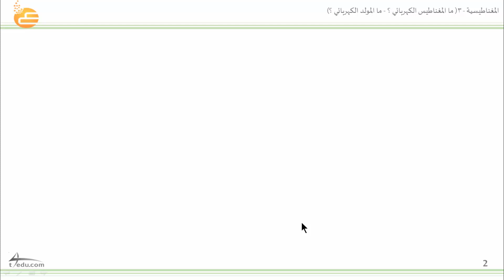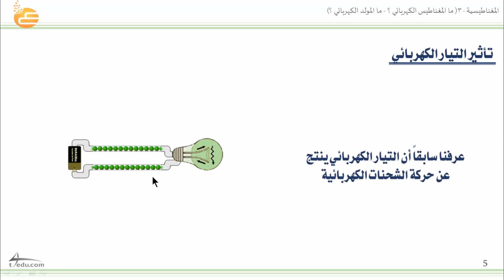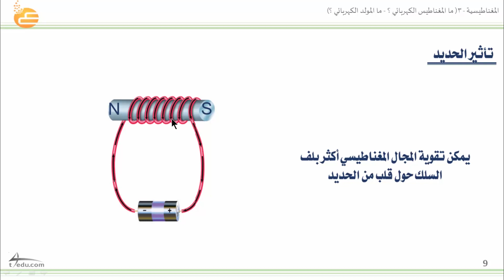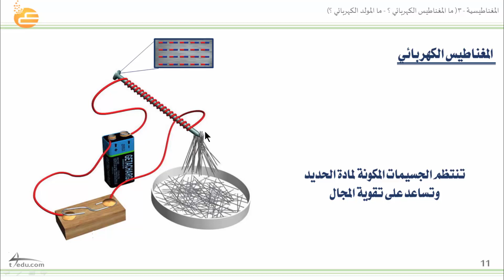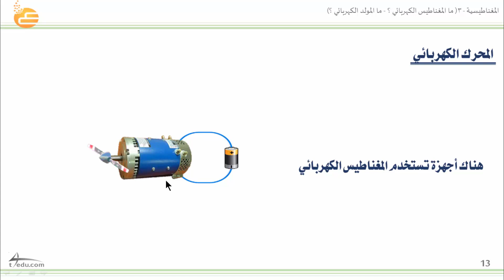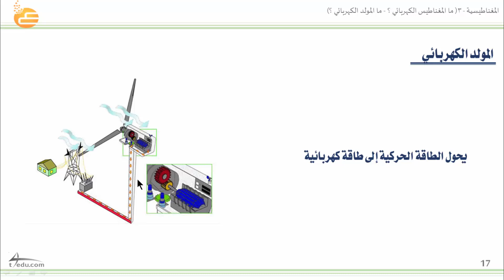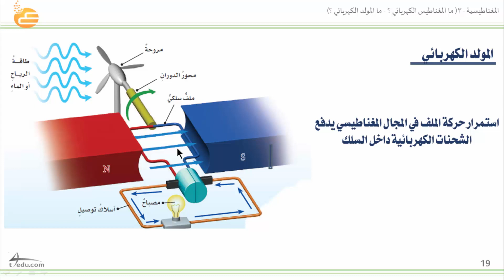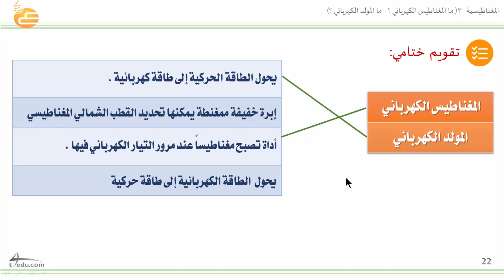المغناطيسية 3 ما المغناطيس الكهربائي ؟ ما المولد الكهربائي ؟